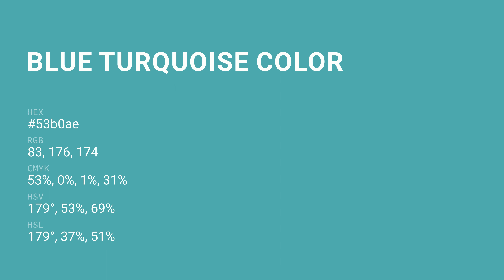Blue Turquoise color 53b0ae hex color - Blue color - Warm color 53b0ae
What color is Blue Turquoise ? 53b0ae hex color - Blue color - Warm color 53b0ae

Hex 53b0ae Color Code is also known as Blue Turquoise color.

Hex 53b0ae Color code in RGB color code model is created after adding 32.55% red color, 69.02% green color and 68.24% blue color.
Hex 53b0ae Color code in CMYK color (process color) code model is generated after subtraction of 52% cyan, 0% magenta, 1% yellow and 30% black.